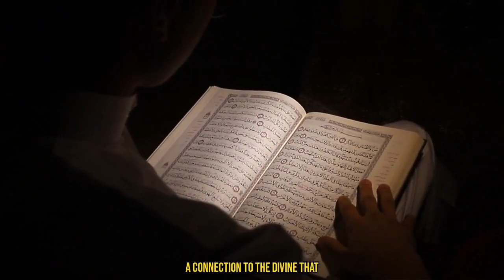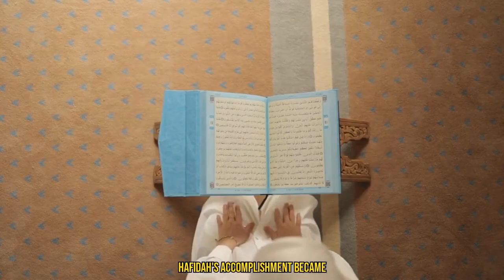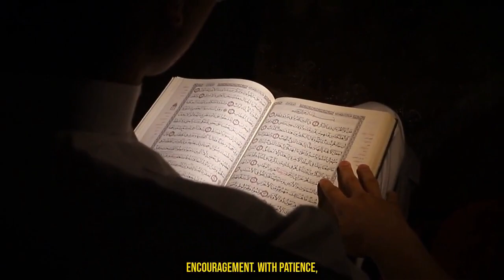74 Year Old Woman Completes the whole Quran in just 24 Hours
In the heart of Gaza, Palestine, a heartwarming and inspiring story unfolds that resonates with the essence of unwavering devotion. Meet Hafida, a remarkable 74-year-old woman who embarked on an extraordinary journey that touched the hearts of people around the world.

Against all odds, Hafida set out to achieve a remarkable feat – reciting the entire Quran in a single day. Her determination, dedication, and deep connection with the Quran led her to complete this awe-inspiring endeavor, defying limitations that others might consider insurmountable. As the verses flowed from her lips, Hafida's journey became a testament to the power of faith, patience, and the enduring pursuit of knowledge.

Surrounded by the love and support of those around her, Hafida's accomplishment became a shared celebration. Tears of fulfillment and gratitude streamed down her cheeks, embodying the profound connection she had formed with the Divine through the Quran.

Hafida's journey began at the age of 55, defying common beliefs that learning such a vast text is beyond reach later in life. Her story breaks down barriers, demonstrating that dedication and the potential for growth are boundless, regardless of age or circumstance.

This touching tale reminds us that the Quran is a lifelong companion, offering guidance, solace, and illumination. Hafida's journey encourages us to cultivate a deeper bond with the Quran, reminding us that it's never too late to embark on this transformative path.

Join us in celebrating Hafida's remarkable journey and let her story inspire you to explore the beauty of the Quran, regardless of where you are on your journey.

As Hafida's journey illuminates our screens, let it illuminate our hearts and renew our commitment to seek the wisdom and guidance found within the pages of the Quran.